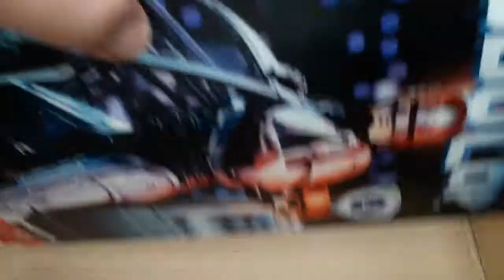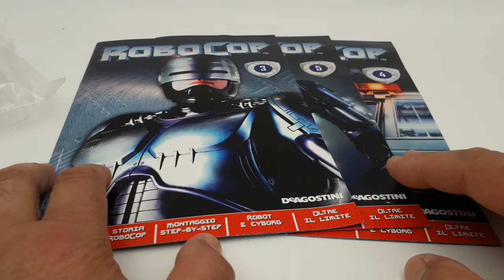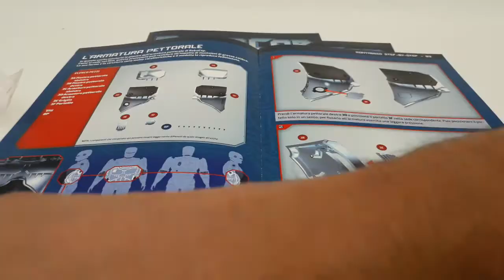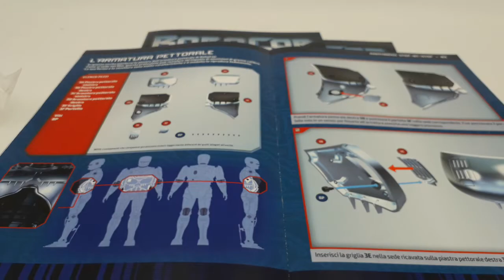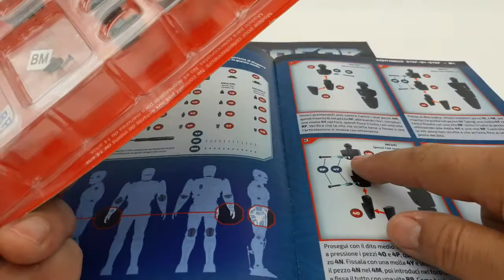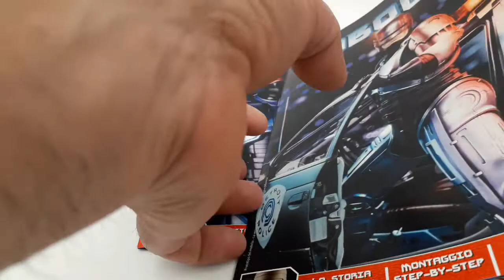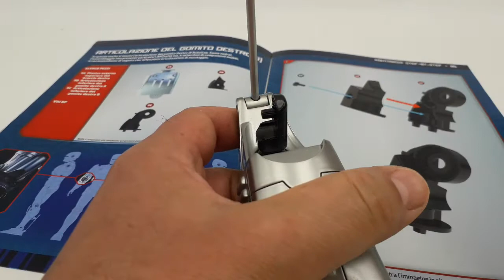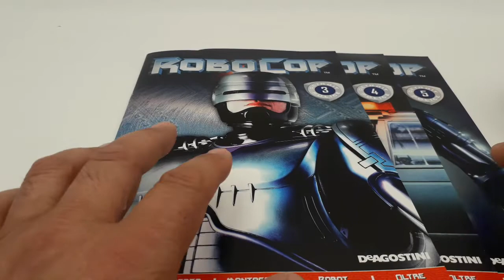Robocop unboxing uscita N 3, 4 e 5. Petto, mano destra e articolazione gomito destro De Agostini!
Un saluto a tutti, ragazzi!
Mi presento, per coloro i quali ancora non mi conoscono:
Sono Michele e ho aperto questo canale per cercare di aiutare le persone che hanno meno esperienza nel montare i modellini!
Infatti, il mio canale, non si occupa del solo montaggio, ma cerca di trovare soluzioni funzionali, semplici, e applicabili da chiunque desideri intervenire per migliorare, dove necessario, e montare in sicurezza il proprio modello. In più, se necessario, intervengo migliorando la stabilità dell'armatura!
Per questi motivi, ogni mio video è sottotitolato in 30 lingue per consentire, a chiunque lo desideri, di comprendere, non soltanto le immagini ma anche i contenuti verbali!
In questo secondo invio, riceviamo tre numeri di questo meraviglioso Cyborg!All'interno, oltre alla terza uscita, dove andremo ad assemblare le piastre dell'armatura pettorale di RoboCop, abbiamo la quarta uscita, dove andremo a montare interamente la mano destra, e la quinta uscita, dove procederemo a montare parte dell'articolazione del gomito destro e in più, riceviamo la piastra esterna superiore del braccio destro, in metallo, che metteremo da parte per le prossime sessioni di montaggio!
La nostra splendida armatura, Cyborg, avrà un'altezza di circa 62 centimetri, e per chi come me avrà sottoscritto l'abbonamento premium, riceverà, in corso d'opera, i componenti per montare la splendida base Premium con luci a led che non potrà che rendere ancora più splendido il nostro modello!
Durante tutte le fasi di montaggio, non mancheranno i miei consigli, e spero che possano aiutarvi affinché, i vostri modelli, non subiscano alcun tipo di danno e che ogni funzione possa, assolutamente, rispondere a quelle che sono le aspettative del nostro meraviglioso oggetto da collezione!

Nella playlist, troverete altri modelli come:
Iron man! La Ford Gran Torino di Starsky & Hutch! La Citroën 2CV Charleston! La Lancia Stratos HF livrea Alitalia di Munari e Maiga!
Sempre dando un'occhiata alla playlist, potrete trovare altri modelli di auto della CMC, EXOTO, repliche di armi a Co2, ed altro ancora!
 CONSIGLI:
Acquistate questa splendida collezione sottoscrivendo l'abbonamento Premium con pagamento online!

ENGLISH:
Greetings to all, guys! I introduce myself, for those who still don't know me: My name is Michele and I have opened this channel to try to help people who have less experience in assembling models! In fact, my channel does not only deal with the assembly, but tries to find functional, simple and applicable solutions by anyone who wishes to intervene to improve, where necessary, and safely assemble their model. In addition, if necessary, I intervene by improving the stability of the armor! For these reasons, each of my videos is subtitled in 30 languages ​​to allow anyone who wishes to understand not only the images but also the verbal contents! In this second mailing, we receive three issues of this wonderful Cyborg! Inside, in addition to the third exit, where we will go to assemble the plates of the chest armor of RoboCop, we have the fourth exit, where we will go to wholly mount the right hand, and the fifth exit, where we will proceed to mount part of the right elbow joint and in addition, we receive the upper outer plate of the right arm, in metal, which we will set aside for the next fitting sessions! Our splendid armor, Cyborg, will have a height of about 62 centimeters, and for those like me who have subscribed to the premium subscription, will receive, during construction, the components to assemble the splendid Premium base with LED lights that do not could only make our model even more splendid! During all the assembly phases, my advice will not be lacking, and I hope they can help you so that your models do not suffer any kind of damage and that every function can absolutely meet the expectations of our wonderful object to be collection! In the playlist, you will find other models such as: Iron man! The Ford Gran Torino of Starsky & Hutch! The Citroën 2CV Charleston! The Lancia Stratos HF Alitalia livery of Munari and Maiga! Always looking at the playlist, you will find other models of cars from CMC, EXOTO, replicas of Co2 weapons, and more!